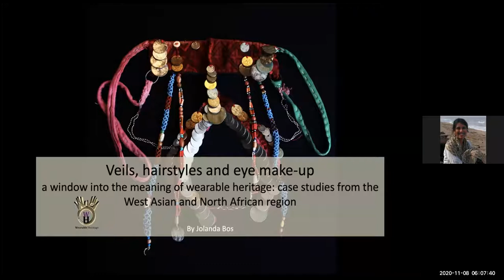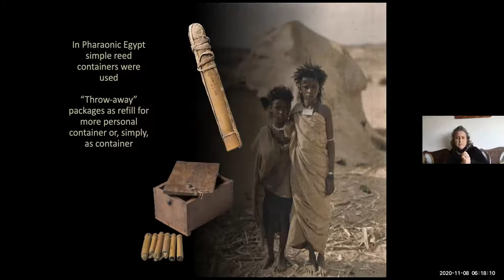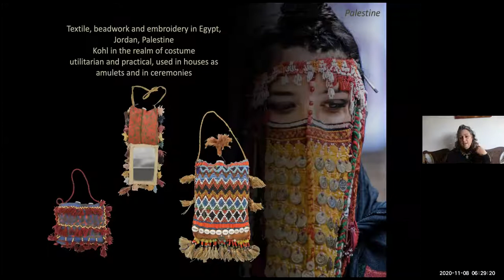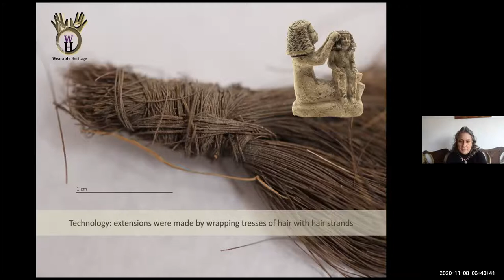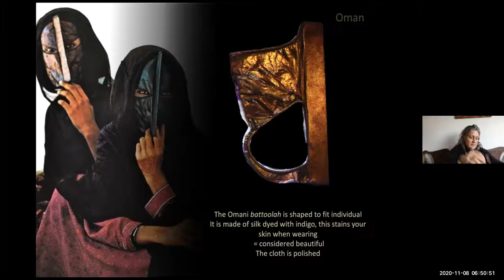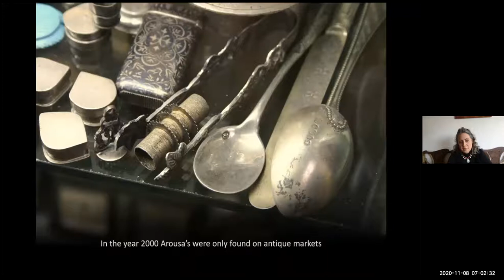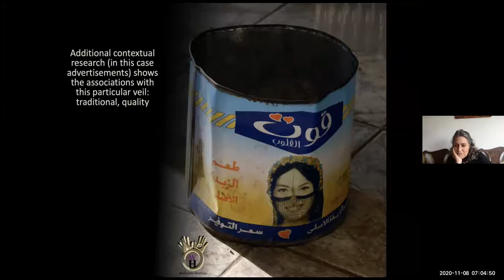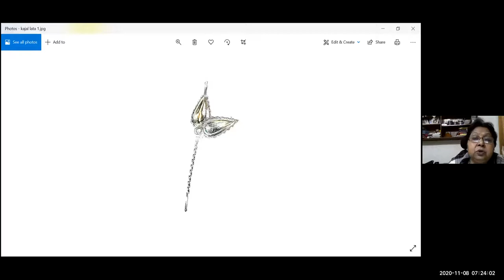Veils, Hairstyles & Make-up, Himalayan Institute of Cultural & Heritage Studies Presents Lecture 29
Adornment, hair, jewelry, and make-up are some of the things that have added on to our style and identity through continued traditions. Through these elements, we have also been able to "experiment" with the idea of who we really are and who we wish to be.
What does it mean to communicate without having to talk? what does it mean to reveal and yet to hide? The world of adornment is complex, confusing with deep meaning..and revealed in this lecture- take a listen